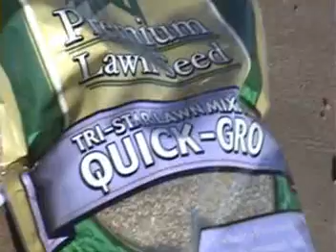Turf Renovation in About Three Minutes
After working closely with the recording artist for a few years, I can honestly say that he is the most talented person I have ever met.  A renowned freelance and professional painter, sculptor, and musician.

Caesar Kellogg has even been so kind as to appear in two of our previous videos, and shows interest in becoming a regular face in our presentations.  We cannot thank him enough for his contributions, and for allowing us to use his music for our videos.

C.D.s are $5.00 plus $2.50 shipping and handling and can be mailed anywhere in the continental U.S. Please note that these are studio recorded, factory manufactured C.D.s that will ship in a clear slim line jewel case, without cover art, as none was ever produced.  At this time, the recording is not available for purchase through any other outlet.

We are always looking for up-and-coming musicians to expose in our videos.  Thank you.

I prefer to aerate as opposed to verticutting, for the simple fact that aerating really gives the seed a place to go.  Personally, I have never used a verticutter that did little more that scratch the surface.  The compost covers the seed, and provides much needed nutrients throughout the next growing season.  The hay, or straw, helps to reduce erosion and provides a bit of shelter for the germinating seed as it develops.

Three cameras were used in photographing this video.  A Sony HandyCam was used for the moving video scenes.  A Kodak Easy Share DX 7590 digital camera was used for the overhead still images once a day, for almost two weeks as the new grass pushed up through the straw.  Finally, a Nikon Cool Pix 8700 digital was used for all of the time lapse shots, including several thousand pictures of grass growing that make up the high speed time lapse scenes. The video was edited using Ulead Video Studio 11 available from Corel Software.

T-shirts start at $10.00 and other items as low as $1.25!